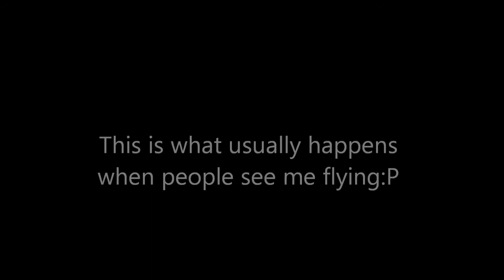RCPowers Extra 300 Maiden Flight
Just finished my plane and had to fly. It weighs a total of 14 ounces. Im running a Grayson hobby disposable foamie brushless motor combo with an 18 amp esc, a 3s 800mah battery and for the prop im using the recommended prop for the motor. You can find more about the motor I have tons of power with this setup. If you do decide to build this plane with this motor, i recommend getting the 3d disposable foamie motor its basically the same motor except for 3d flight. The motors are great, dont let the name fool you.